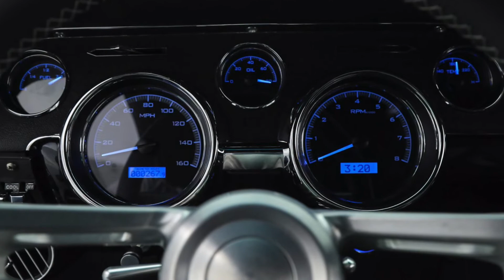1968 Ford Mustang Fastback Restomod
1968 Ford Mustang Fastback for sale by Ferrari of Fort Lauderdale.